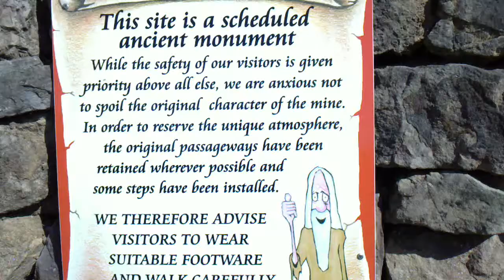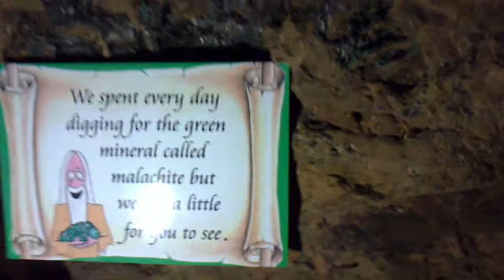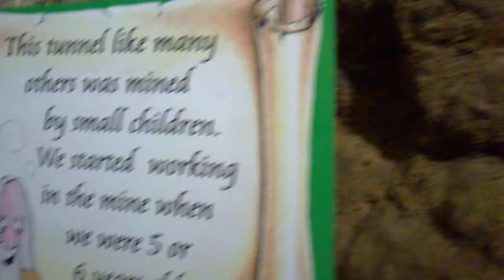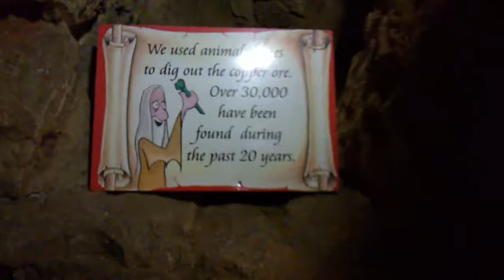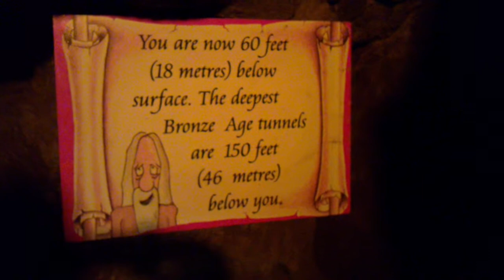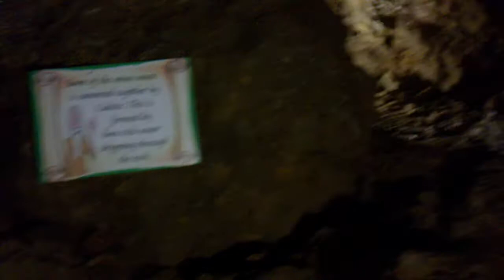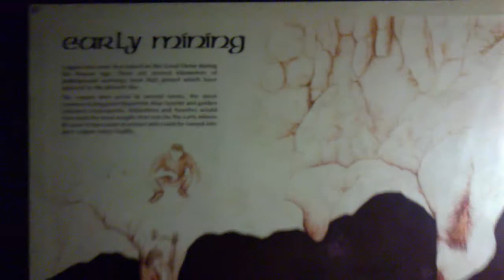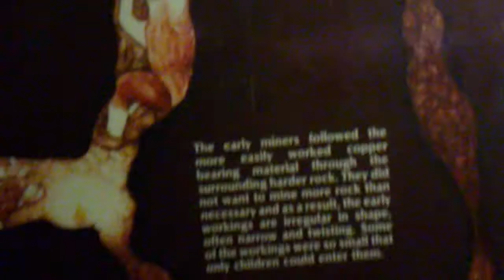Copper Mine North Wales